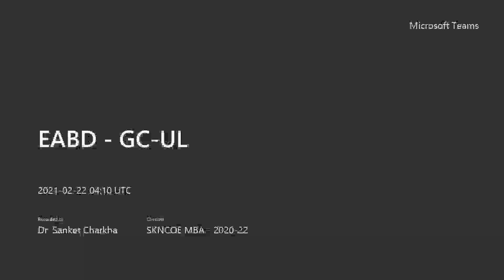Economics Lectures EABD - Dr Sanket Charkha Lecture, Savitribai Phule Pune University, MBA SPPU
Dr Sanket Charkha Lecture, Savitribai Phule Pune University, MBA SPPU